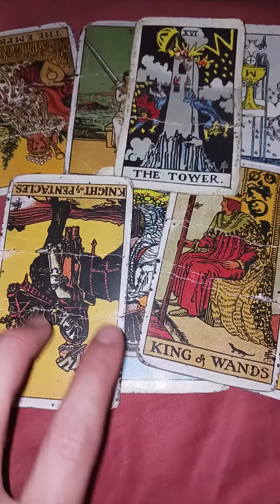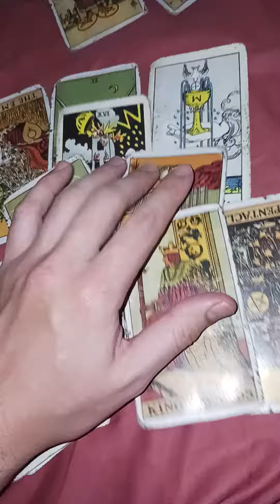capricorn txt for a read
SEARCH ONLY FANS @runnguntarot & JOIN The Run N Gun Tarot  FAMILY FOR EXCLUSIVE SIGN SPECIFIC CONTENT ONLY $5 A MO.!

Reach out for a one on one reading!